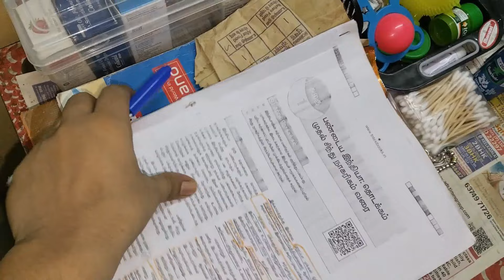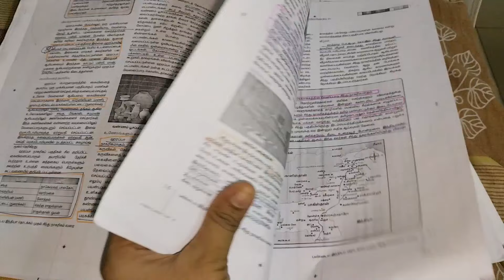Newmom Tnpsc Aspirant 💫| Routine~3months old🤠| வெந்தய தோசை🌟| பச்சை பயறு குழம்பு😋| SN vlogs✨